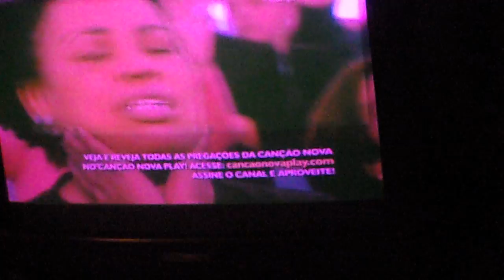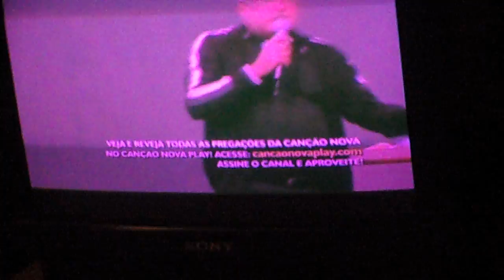109 3836 CN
Descrição
CANÇÃO NOVA
109 3836 CN